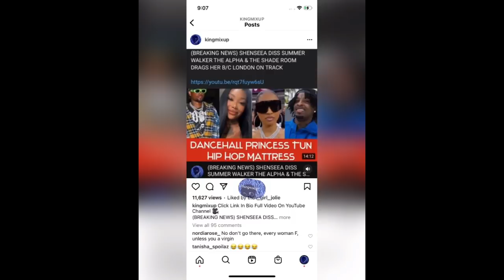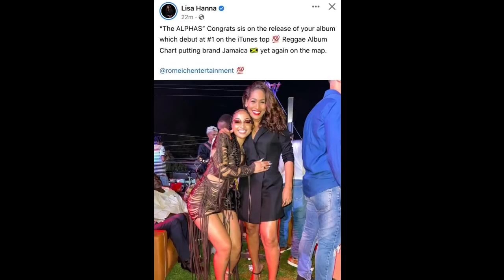SHENSEEA FLOP ALOHA PARTY IN JAMAICA & CONFIRM DATING LONDON ON DA TRACK & DISS SESN PAUL FOR HIM